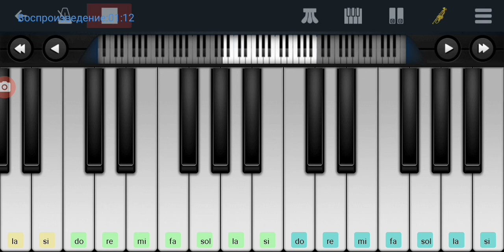,, Просвистела" Юрий Шевчук и ,, ДДТ" Perfect Piano tutorial на пианино одним пальцем